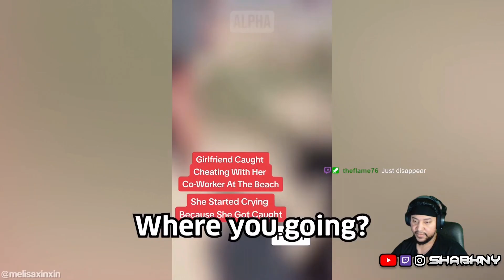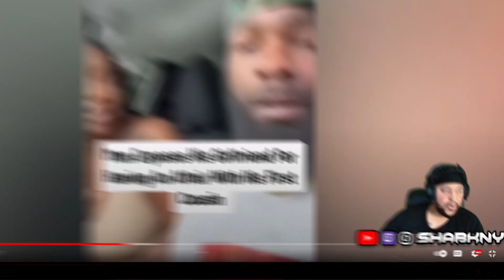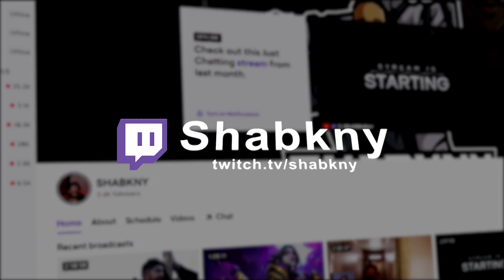Cheating Wife Freaks Out After Being Caught